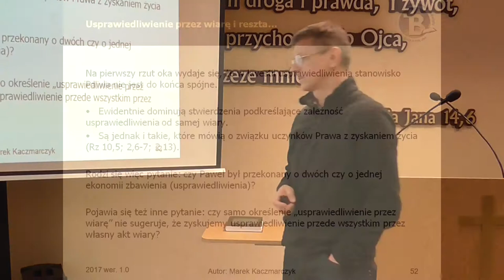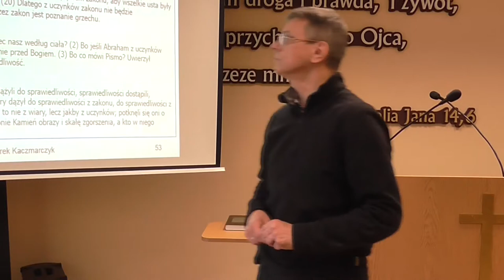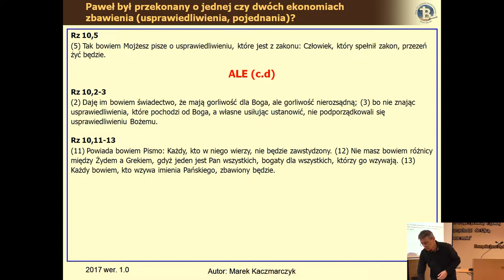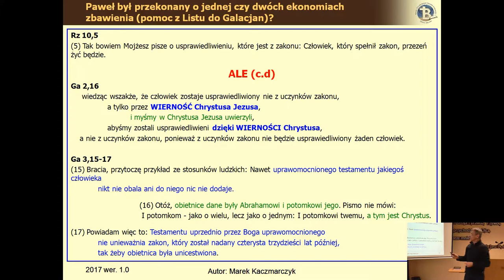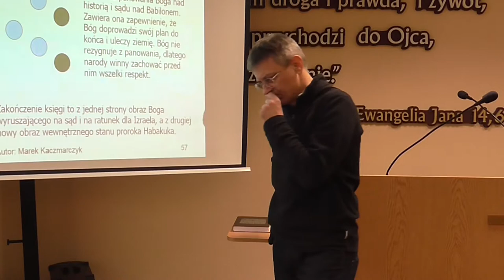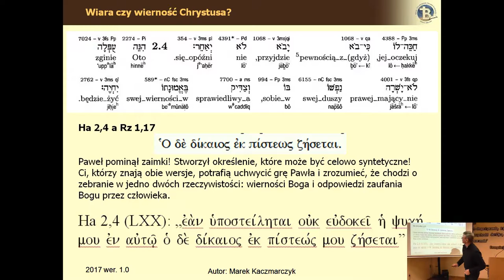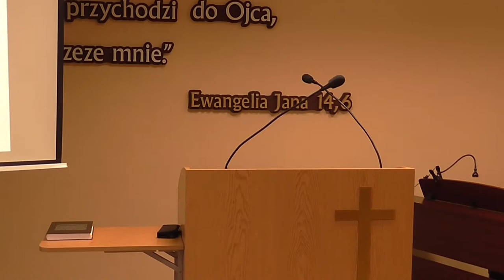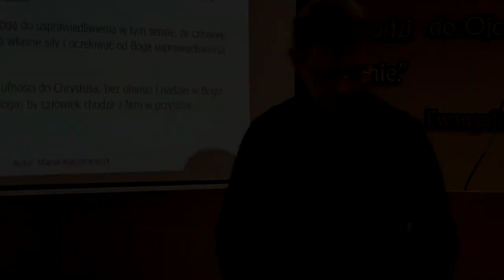List do Rzymian cz.I lekcja 05